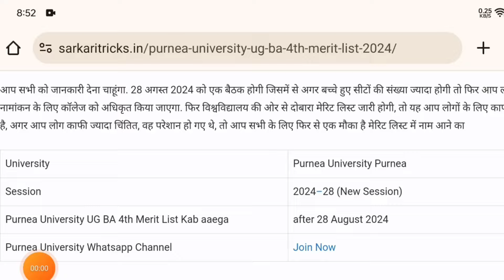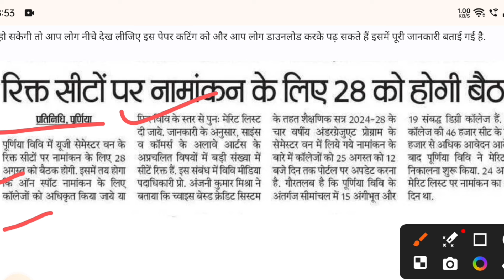Purnea University UG BA 4th Merit list 2024-छात्रों के लिए राहत भरी खबर Purnea University Merit List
Teg:
Purnea University UG BA 4th Merit list 2024
Purnea University UG Admission 4th Merit List 2024
merit list me naam nahi aaya hai to kya kare
merit list me naam nahi aaya hai to kya kare purnea university
Purnea University UG Merit List 2024
Purnea university ug ba 4th merit list 2024 date
Purnea University 4th merit list
purnea university koi bhi merit list me naam nahi aaya hai to kya kare
purnea university ug 5th merit list 2024
merit list me naam nahi aaya to kya kare
sarkaritricks
purnea university registration card download
purnea university registration card download 2024
purnea university part 1 registration card download
purnia university registration card download
prem harsh purnea university
purnea university part 1 registration form
how to download purnea university registration card
purnea university pg registration card download 2024
purnia university bed registration card download
purnia university ba registration download kaise kare
patna university ug part 2 registration 2024
jp university ug part 2 registration 2023
patliputra university ug part 2 registration 2024
BA ka admission last date
Purnea University admission date exchage
Purnea University admission date
Purnea University ka notice